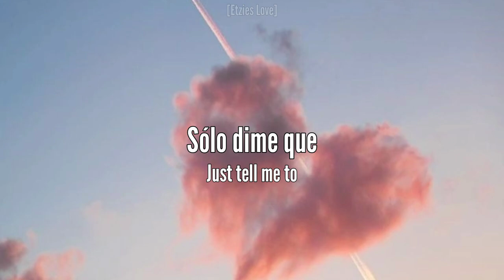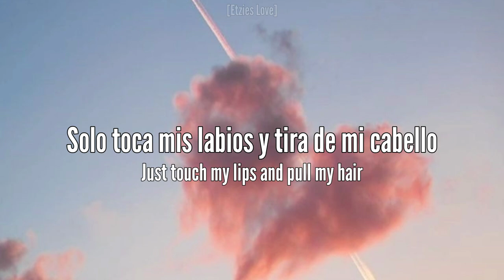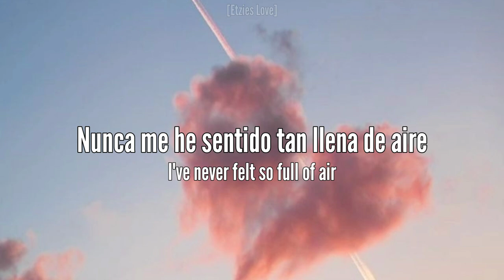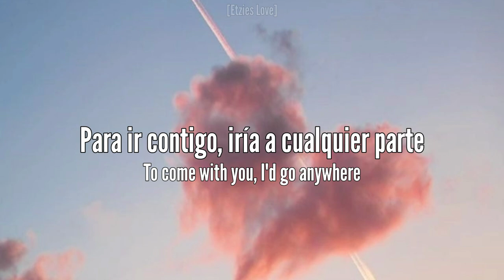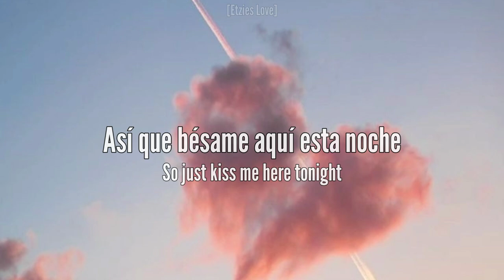Empress of - Kiss me feat. Rina Sawayama [Sub Español+Lyrics]